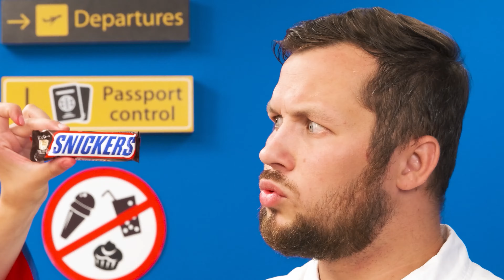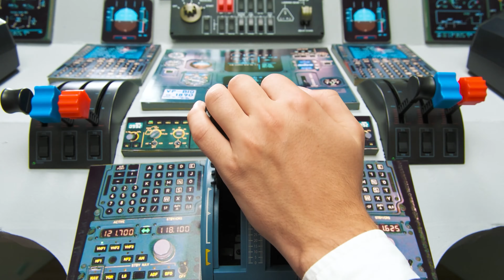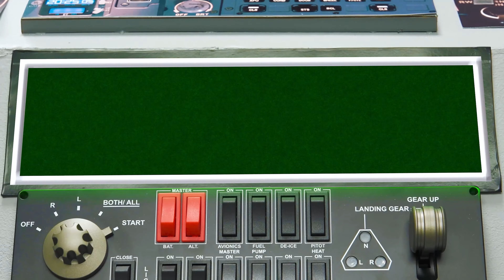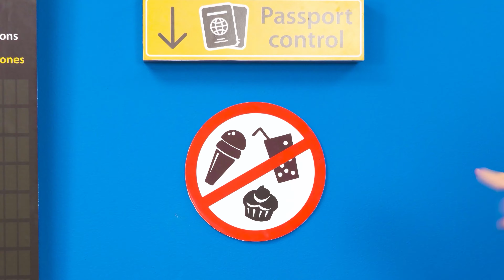Uçağa Atıştırmalık Sokmanın Yolu | Eğlenceli Anlar BaRaDa Challenge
Tüm kahramanlar bir araya getirildi, bu da yeni ve eğlenceli bir mücadelenin bizi beklediği anlamına geliyor!

Cesaretin varsa hemen şimdi kankalarını meydan okumaya davet et.